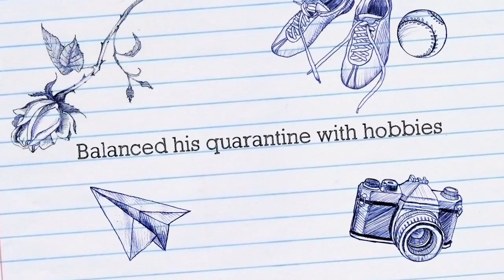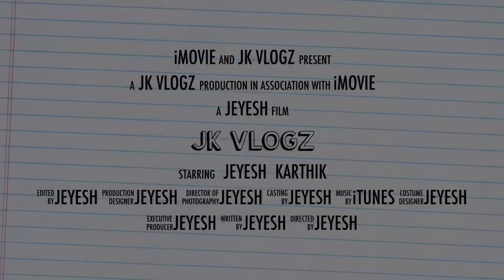welcome to my channel!!